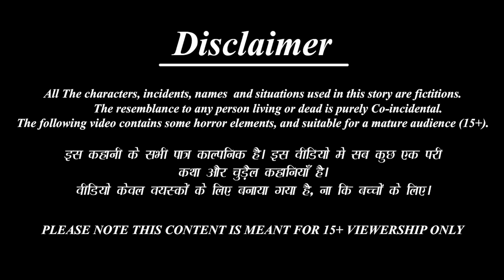माँ काली और रक्तबीज | Hindi Kahani | Bhakti Kahani | Bhakti Stories | Moral Stories | Hindi Kahaniya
माँ काली और रक्तबीज | Maa Kali Aur Raktbeej | Hindi Kahani | Bhakti Kahani | Bhakti Stories | Moral Stories | Hindi Kahaniya | Bhakti Kahaniya | Bedtime Stories | Bedtime Moral Stories | Pauranik Katha | Pauranik Kahaniya | Dharmik Story | Dharmik Kahaniya | Maa Kali | Amir Vs Garib | Raktbeej |
Fairy tales in Hindi